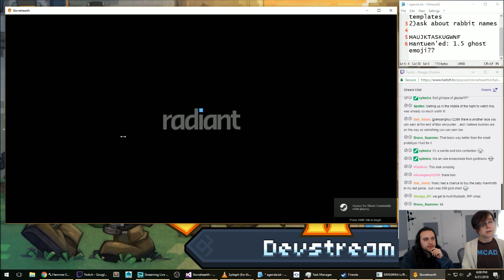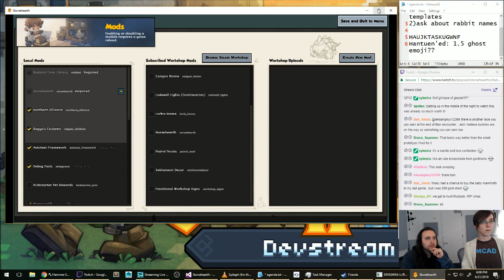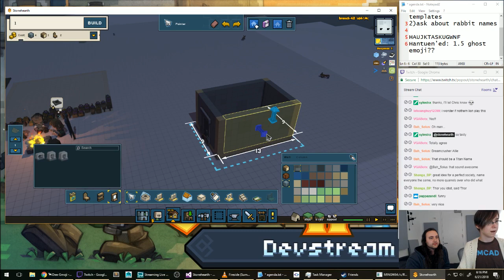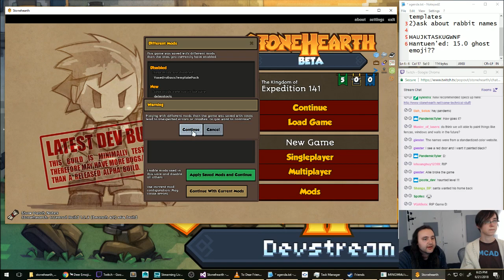Stonehearth Dev Stream 329: 🐦Allie🐦&✨Angelo✨ make some templates